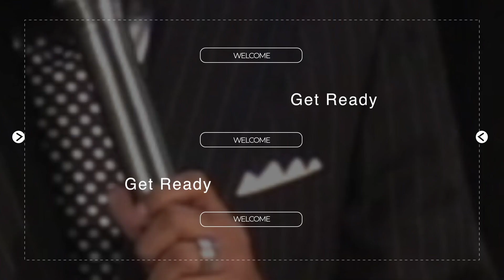Dr. Jamison Hunter, October 25, 2020 10am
The Mt. Jezreel Worship Experience

Sunday October 25, 2020 10am

Mount Jezreel Baptist Church
Silver Spring, Maryland 20901
Rev. Dr. Jamison Hunter, Senior Pastor

The Word
Dr. Jamison, Hunter, Senior Pastor

Offering Prayer

Creative Director Bro. Adrian Epps

Trammell Chorale, Bro. Adrian Epps, Director
Bro. Dave Lindsey, Minister of Music

Young Adult Praise In Motion Dance Ministry
Rev. Khalida Burton, Associate Pastor, Movement Ministries

Thank you for your continued financial support, your generosity makes ministries possible.
Download the GIVELIFY app, search for Mount Jezreel Baptist Church, Silver Spring, Maryland

THE CALL TO DISCIPLESHIP
Do you want to receive the gift of salvation?
Rededicate your life to Christ?
Join our church fellowship?
If you answered Yes.  We rejoice with you today.
Please contact a Deacon on Duty

Licenses
11632284
CSPL181296